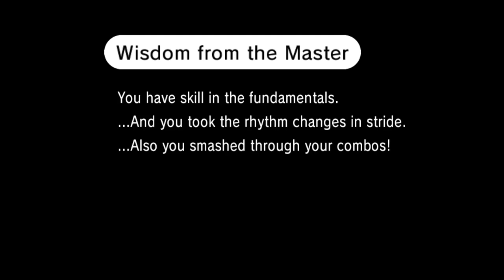Literally the most epic video to ever be posted on the Youtube platform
A Karate man punching a number of King Dededes while rock music plays in the background is still the most epic thing to ever exist